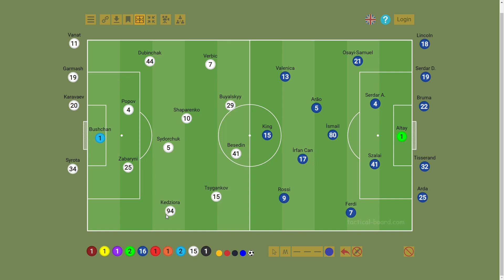Fenerbahçe Turu Kadıköy'e Bıraktı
DynamoKievFenerbahçeMaçı DynamoKievFenerbahçe ŞampiyonlarLigiÖnElemesi Fenerbahçe'nin Şampiyonlar Ligi ön eleme turunda Dynamo Kiev ile 0-0 berabere kaldığı maçı konuştuk iyi seyirler